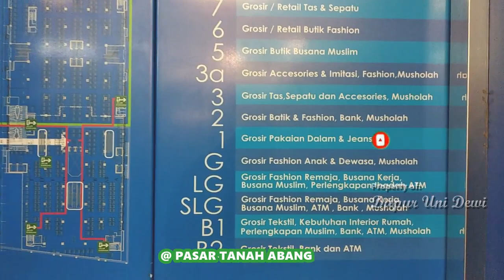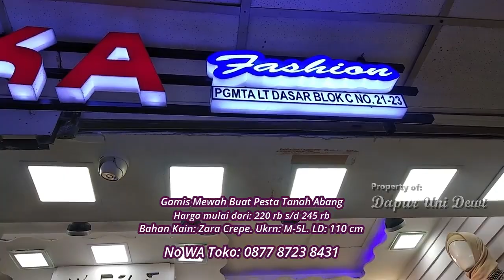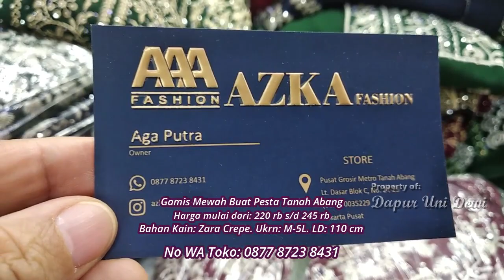UNTUK LEBARAN 2023, GAMIS MOTIF TERBARU, MEWAH TAPI MURAH, REKOMEN BAJU PESTA, PASAR TANAH ABANG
Kali ini uni akan jalan2  di Tanah Abang Saat Ini banyak banget keluar model2 terbaru trend 2023, bagi dunsanak yg mau mencari baju yg bagus2 mesti  melihat video ini sampai habis  cocok buat ke pesta kondangan atau acara2 resmi lainnya recomend banget buat para Reseller di seluruh daerah di Indonesia

No WA ada Uni tuliskan di kolom deskripsi dibawah judul video ini
WA Uni 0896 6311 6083

Dan jika dunsanak merasa tertarik dengan video ini dan merasa video ini bermamfaat..silahkan tekan tombol subscribe, like ,komen dan share ke teman2 dan saudara2 nya supaya channel ini bisa berkembang dan uni bisa selalu me uploud video2 untuk dunsanak dan jangan lupa bunyikan tanda lonceng agar dunsanak tidak ketinggalan video2 terbaru dari kami

Solusi belanja murah langsung ke owner bersama Uni Dewi
Selamat menonton dan
Semoga bermamfaat